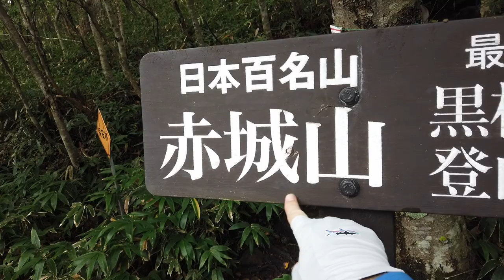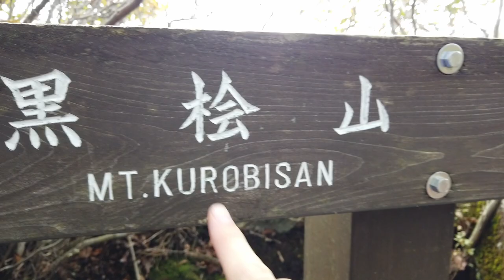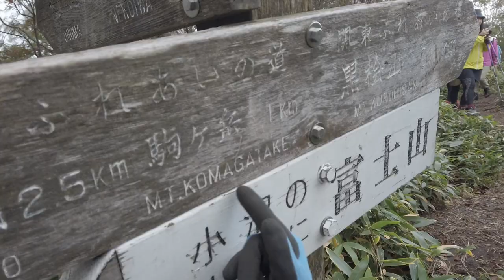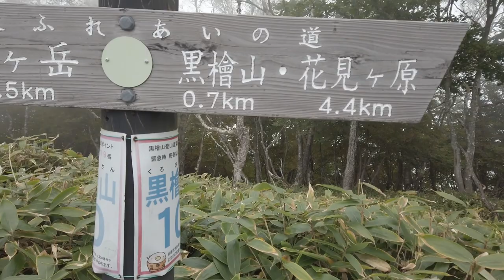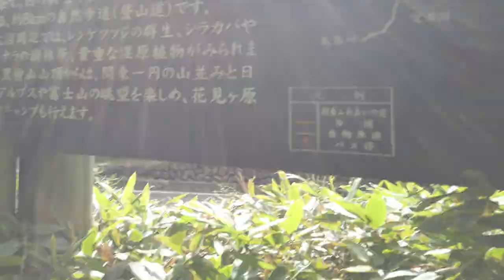Hiking in Japan - Exploring The Akagi Mountains in Gunma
An amazing hike at the Akagi Mountains in Gunma. Keiji and I stayed in Maebashi City and then started this one day hike to the top of the 1827m Mount Kurobi the next day. This adventure was captured on film in September 2021.

0:00 - Introduction
2:44 - Lake Onuma
3:55 - Akagi Shrine
4:44 - Start of the Hiking Trail
10:30 - Mount Kurobi Top
12:34 - Hiking Mount Komagatake
16:02 - The way back down
18:00 - Kakumanbuchi Marshland Finish
19:27 - Bloopers & Swan Boating with Tao

‘runAway Japan' was created by Dean Newcombe, supported by a team of dedicated creators. We produce original content in Japan, focusing on Travel, Adventure, and Fun. If you enjoyed this video, please let us know. We love reading your comments, and they significantly impact the success of the video.